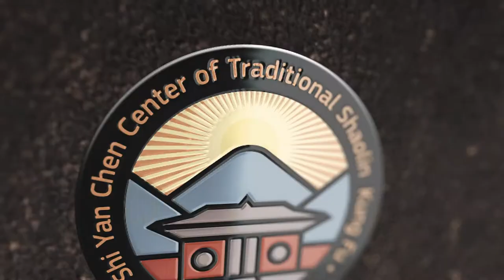Traditional Shaolin Kung Fu School Logo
Hello, my name is Shifu Shi Yanchen. Logo describes how using the Traditions of Shaolin Culture using personal strength and perseverance to pass into the bright mind and calm heart.